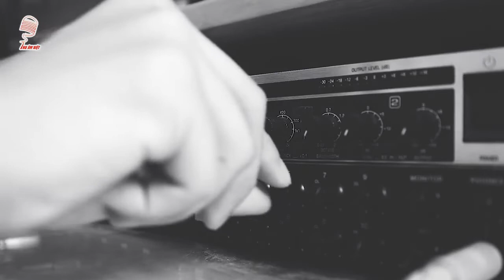MV PHÒNG THU NGÀY CƯỚI NHẬT THIÊN